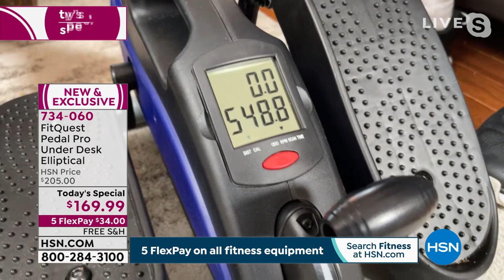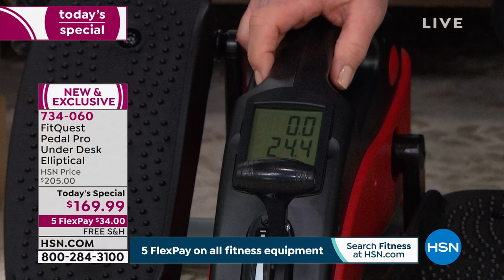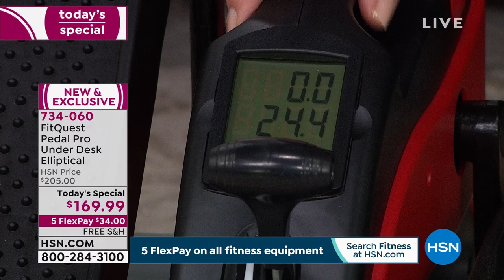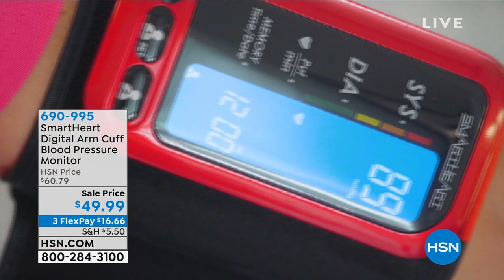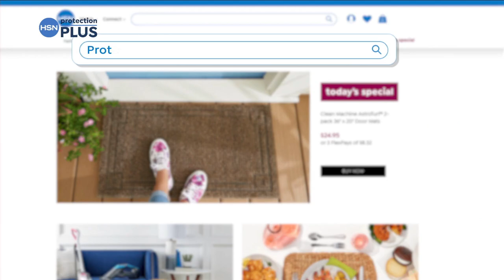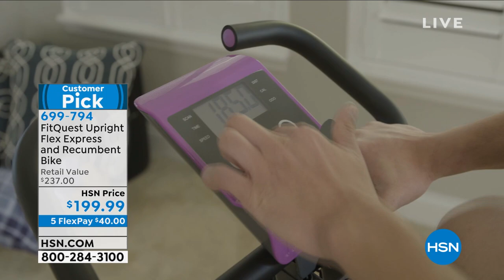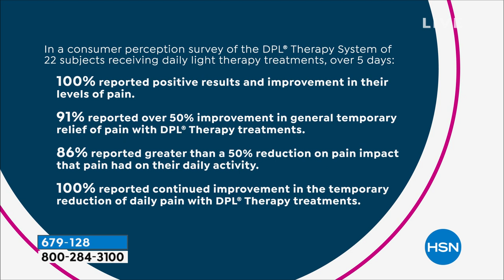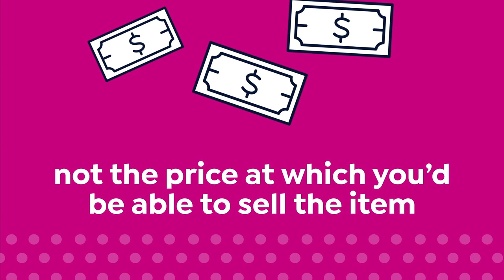HSN | Healthy Living featuring FitQuest 03.22.2021 - 06 PM